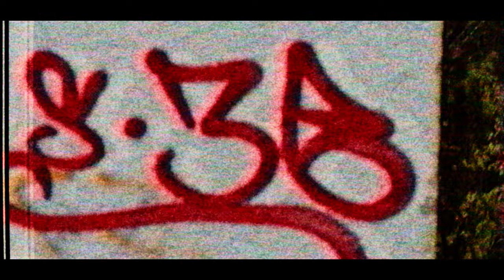JIMMY J. JUNK - YAYO (Official Music Video) prod. by Jayho Beats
LYRICS IN DER BESCHREIBUNG

Vocals / Text by Jimmy J. Junk

Drehbuch by Rising Deer & Jimmy J. Junk

LYRICS

Mal euch Bilder mit mein´n Zeilen in von mir gewohnter Handschrift
von chemiedurchtränkten Sessions oder Hinterhofromantik
schick euch alle auf nen Trip der eure Lebzeit nie vergeht
ich bin das Teil in euren Veh´n, dass euch die Endorphine säet
So manch eine Aktion hat sich weiß Gott nicht gelohnt
hing mir verkrampften Mimikzügen an der Bahnhofsmission
und so manch einer konnt meinen ich sei krank oder tot
Atemwege waren ständig durch den Schadstoff in Not
Graue Aussicht mal auf bunt drehn
es fehlen Mittel und ein Weg
durch du selbst doch vielleicht können´s deine Kinder ja verstehn
ich bin mit schuld, wenn sie breit sind,
bin mit schuld, wenn sie drauf sind
und ein Abend nach drei Tagen mit nem Hustensaft ausklingt,
aber nein daran bin ich nicht alleine schuld
sondern leere Seelen und auch Leistungsdruck
nenn mich Assi, nenn mich Junkie darfst du selbst entscheidn
doch es es ist die wahre Kunst die nur im Dreck gedeiht

Hook
Viele bunte Farben sprenkeln sich über mein Kopfgewitter
schwarzgeträumte Bilder werden aufgehellt von Neonlichtern
Hallo - Hallo
hallte es durch den Wind,
durchstreife Straßen ohne Sinn, denn nur der weiß wer ich bin
und es geht
Yayo - Yayo
zieh unter Laternen bis das Morgengrauen aufgeht
und ich jointbauend nachhaus geh,
Bro ich würds dir ja erklären, aber weiß du kriegst nen Schock
es ist der J in meiner Lunge und der Junk in meinem Kopf

Sie ist gefährlich doch wirkt anmutig in Rüschen und Rouge
die Nacht ist eine Frau sie räkelt sich in dunklen Dessous
der Blockfassadendschungel ist ihr Bühne genug
jede Wahrheit klingt unwirklich, jede Lüge verrucht
Wenn du etwas zum erhalten deiner Tripgewohnheit brauchst
gibt es jemand der dir buntes Glück in Pillenform verkauft
Noch n Teil, noch n Sip
noch ne Line, noch n Spliff
man geht zusammen durch nen Traum doch muss alleine zurück
Es geht vom Banker bis zum Penner, das sind folglich so die Dinge
die Gesellschaft ist vergiftet, polytoxisch bis zur Mitte
wissen selber nicht die Richtung doch agieren wie nach Fahrplan
bitte spaltet euch noch weiter, damit ich dazwischen Platz hab
Deutscher Rap, auf der Parkbank, weißer Schaum vor´m Mund
Baut sich noch nen Blech auf und wirkt kaum gesund
Bin auf dem Weg in´n Olymp, oben angekommen - Siegestaumel
lass ich meinen Sack runter auf eure Wolke sieben baumeln

Hook